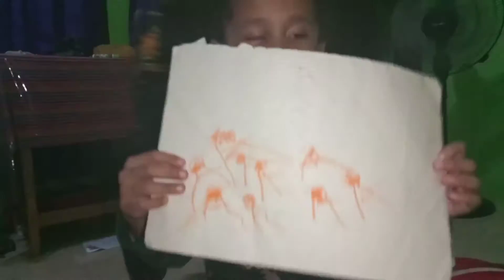TGC - Perjuangan Bayi Kembar Prematur || Prematur Sehat || Berkat Campur Tangan Tuhan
video ini dibuat dengan tujuan untuk mengingatkan kami atas kebaikan Tuhan dalam hidup kami.
percaya
yakin
bersyukur
Tuhan punya banyak cara untuk menolong kita.